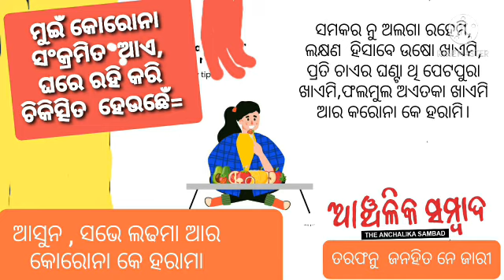anchalika sambad Evening news Dt 18.05.2021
news on
covid19 situation in western odisha

# Immunization  prog in subarnapur dist
sed demise of ex minister kartik prasad taria and dr sudhir ku parichha